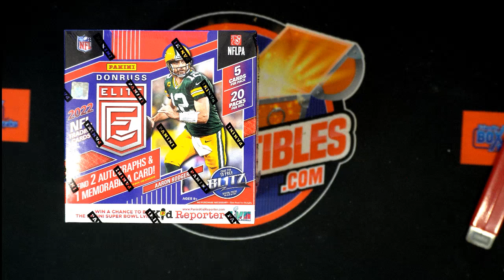2022 Panini Donruss Elite Football Hobby FILL C ID 22DONELITEFB104